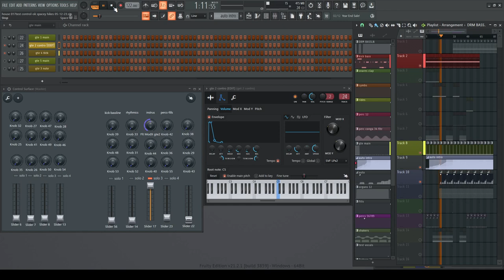Fruity Loops 21 Minor Issue with the Control Surface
Using Control Surface into Fruity Loops 21:

Minor issue with some knobs, manual control & Control Surface:
the knobs reacts when my MIDI controller interacts with the filter parameter (Mod X) but when it is an automation that it remotes the knobs, knobs on Control Surface doesn't move.
Same thing when I manually changes the value of the parameter by the knobs, Control Surface doesn't react as well...